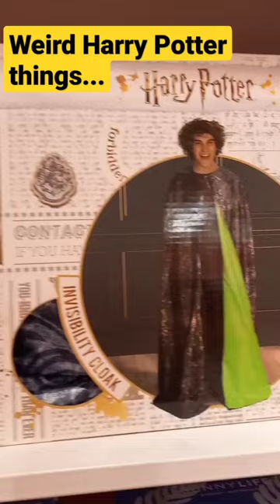things for sale in Berlin.